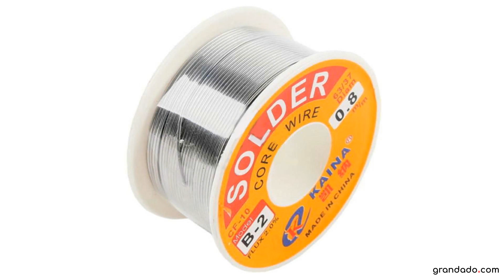0.8mm 100g Rosin Core Soldeer 63/37 Flux 2% Tin Lood Rosin Core Soldeer Solderen Lassen Reel Tool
0.8mm 100g Rosin Core Soldeer 63/37 Flux 2% Tin Lood Rosin Core Soldeer Solderen Lassen Reel ToolSpecification

                        Merknaam:
                        Mayitr

                        Modelnummer:
                        Soldering Wire

                        Toepassing:
                        Used in Electrical

                        Diameter:
                        2.165 Inch

                        Fluxgehalte:
                        2.0%

                        gewicht:
                        0.1 kg

                        Smeltpunt:
                        361 Fahrenheit / 83 Celsius

                        Materiaal:
                        Tin